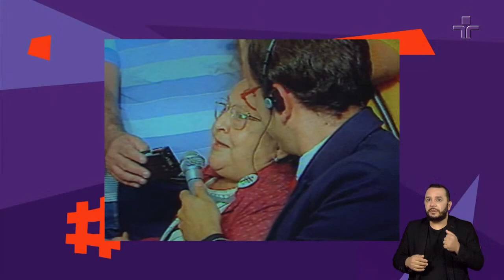Fernando Henrique Cardoso | Provoca | 27/07/2021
O Provoca da próxima terça-feira (27/7) conta com a presença do ex-presidente Fernando Henrique Cardoso. Na conversa com Marcelo Tas, ele conta como é a vida após a faixa presidencial, sua visão da política brasileira
atual e seu posicionamento em relação à cannabis medicinal.